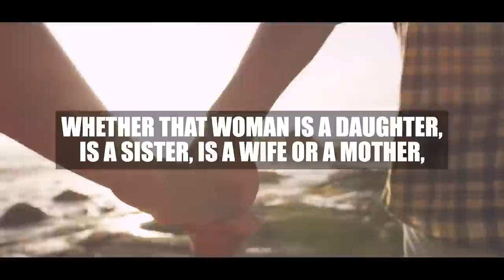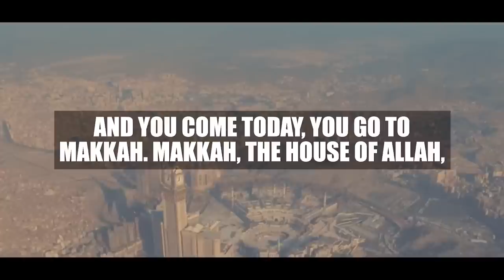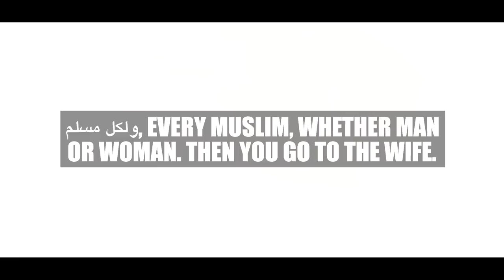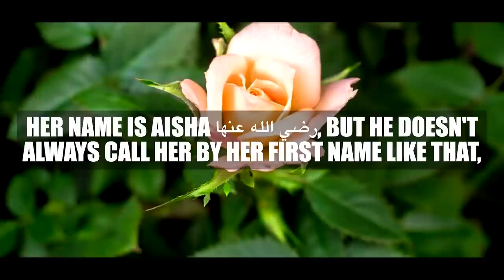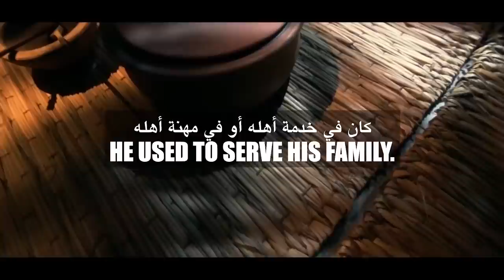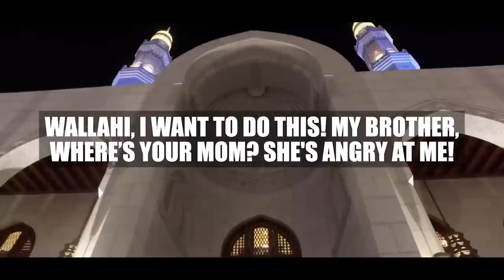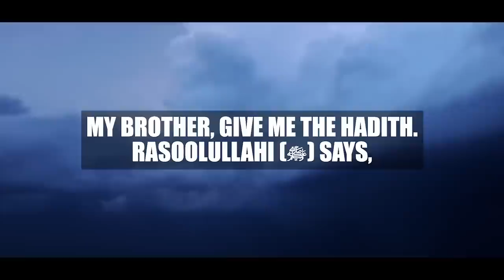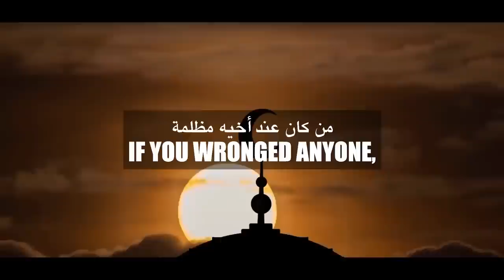IF YOU WANT JANNAH, DON'T DO THIS!